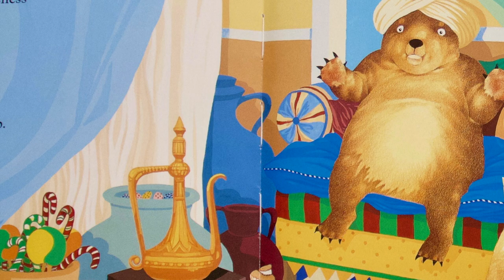Sleepy Bears bedtime story by Mem Fox animated audiobook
Sleepy Bears Written by Mem Fox
Illustrations by Kerry Argent
Read and Animated by Peyton's Dad

Music
🎵 Song: Reverie
🎼 Music presented by Original Sound
🎵Circus Music by VidTrax Music
🎵Jungle Drums & African Music by FreeBackground Music
🎵Princess Theme Background by Lion Free Music
🎵Arabic Background Music by Vespoida Production